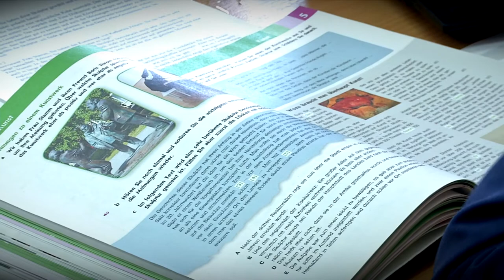Десятиклассники ждут с нетерпением учёбы в гимназии Максимовича